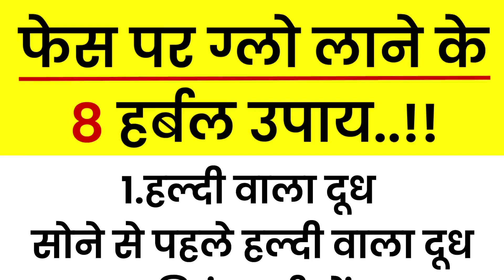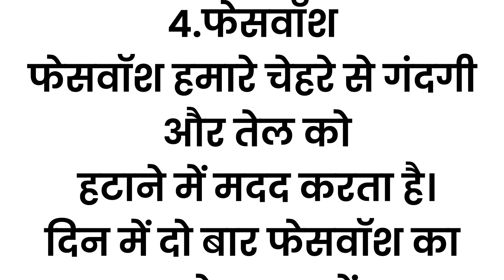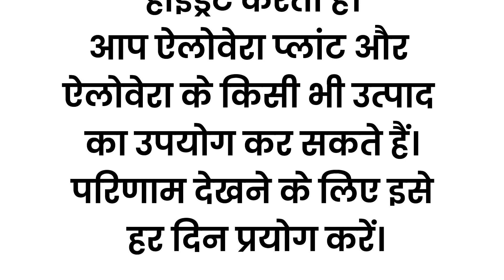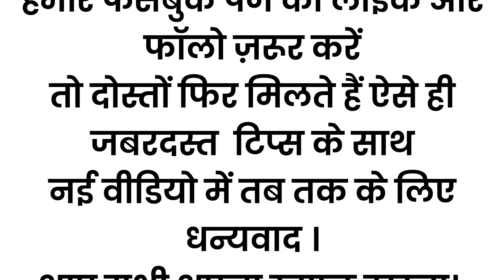फेस पर ग्लो लाने के 8 हर्बल उपाय | lessonable story | beauty tips | acche vichar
घरेलू टोटके
gharelu nuskhe
gharelu totke
gharelu totkay
nani ke nuskhe
Kitchen hacks
food hacks
life hacks
suvichar hindi
suvichar
motivational suviachar
acche suvichar hindi mein
acche vichar
achche vichar
suvichar in hindi
quotes
quotes in hindi
quotes motivation
motivational quotes
motivational quotes hindi
acche vichar
lessonable story
short story
moral story